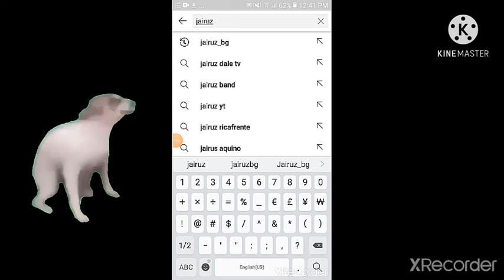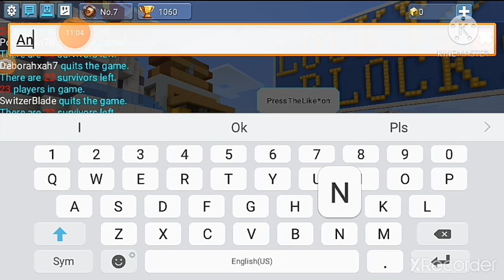playing sky wars luckyblock +memes